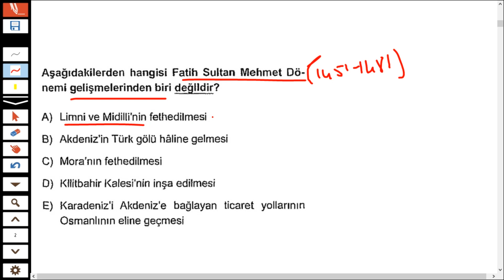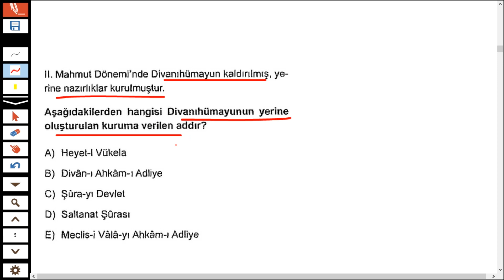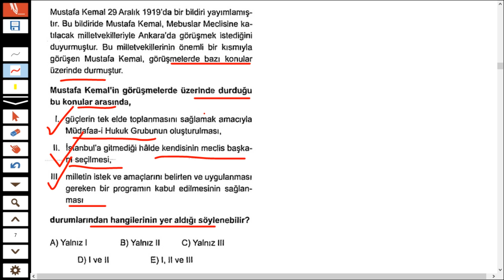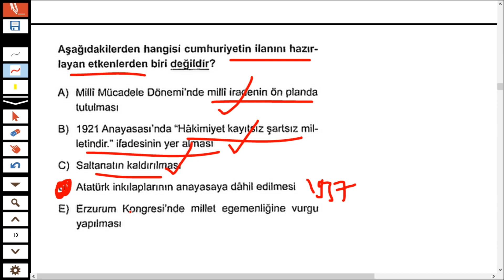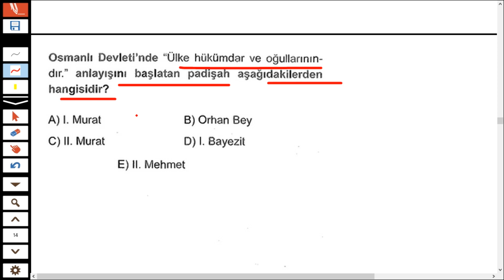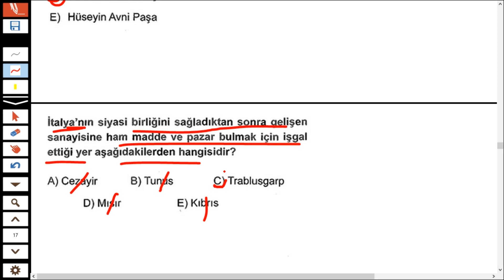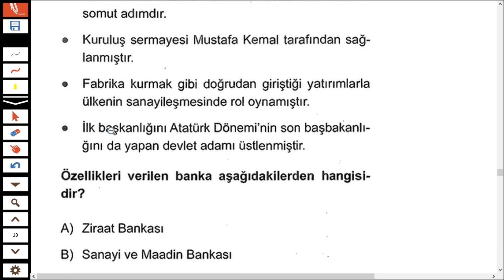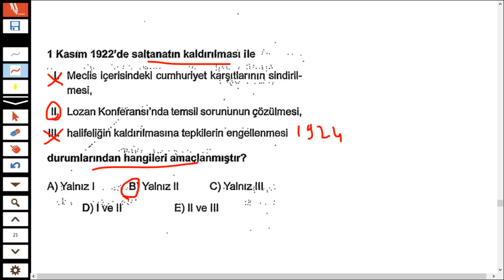OSMANLI / İNKILAP / ÇAĞDAŞ - 50 EFSANE SORU - BUNLARI GÖRMEDEN SINAVI GİRMEYİN ! (Lisans - Önlisans)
OSMANLI / İNKILAP / ÇAĞDAŞ - 50 EFSANE SORU - BUNLARI GÖRMEDEN SINAVI GİRMEYİN ! (Lisans - Önlisans - Ortaöğretim)

2020 kpss güncel bilgiler deneme,kpss güncel bilgiler deneme indir,
2020 kpss güncel bilgiler deneme, furkan hoca ile tarih